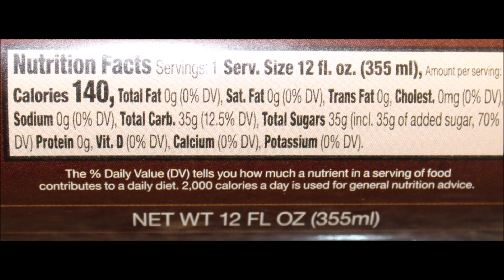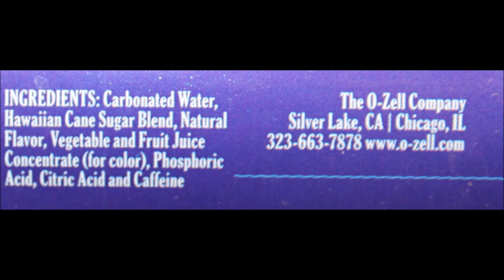O-Zell’s Soda: Vanilla Dream, Root Beer Float, Pineapple Whip, Cherry Jubilee, Orange Dreamsicle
This is a taste test/review of O-Zell’s Soda in five flavors including Vanilla Dream, Root Beer Float, Pineapple Whip, Cherry Jubilee and Orange Dreamsicle. They were $2.19 each at Jungle Jim’s International Market.